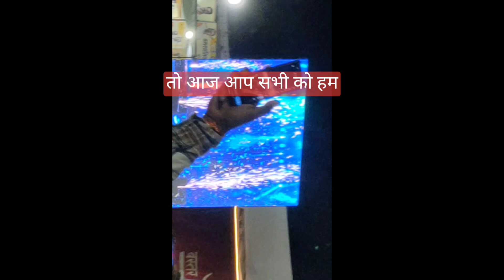Baba Hansraj raghuwanshi live singing🎤🎶 in Bastar live singing full vlog jarur dekhen friends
Baba Hansraj Raghuvanshi live singing in Bastar please friends is blocked pura dekhiae aur mujhe pyare pyare gane suniye aapko bahut maja aaega is vlog ko pura jarur dekhna friends ❤️❤️❤️❤️❤️❤️❤️❤️❤️❤️❤️❤️
baba Hansraj raghuwanshi live performance in Bastar
har har Mahadev Jay Shiv Shambhu Jay Shiv Shankar Jay Karuna dhar Jay Mahakal 🙏🚩🚩🚩🚩🚩🚩🚩🚩🚩🚩🚩🚩🚩🚩🚩🚩🚩